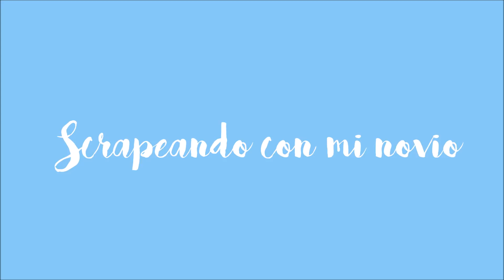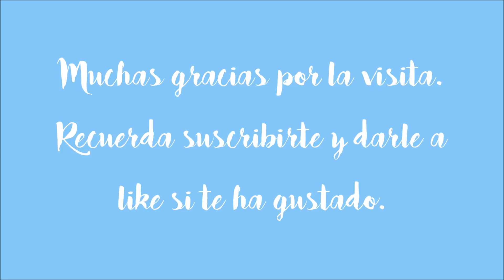RETO: Scrapeando con mi novio.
¡Hola! El vídeo de hoy es un poco especial...
Voy a hacer un reto con mi novio, en el que cada uno hacemos una tarjeta utilizando los mismos materiales.

Audio: David Szesztay. Photo album